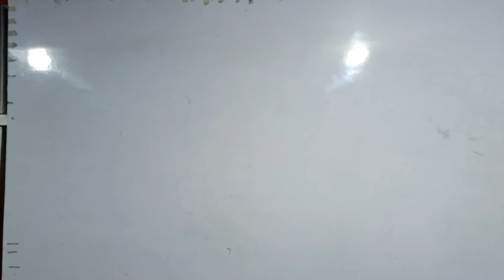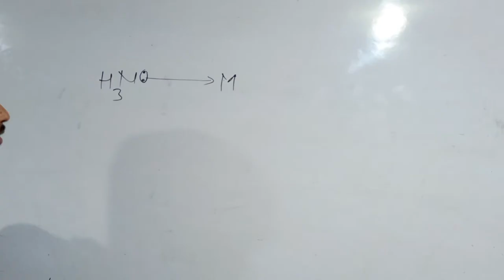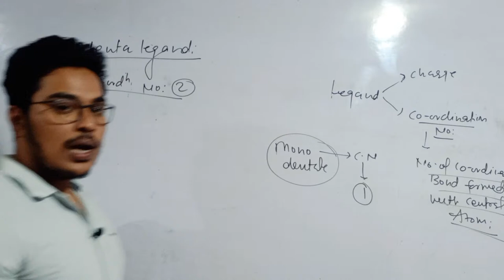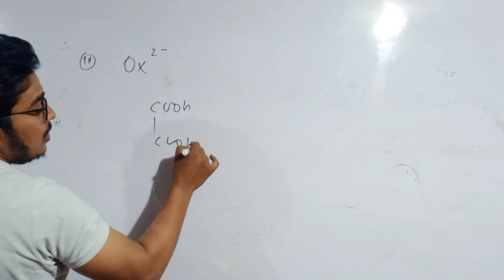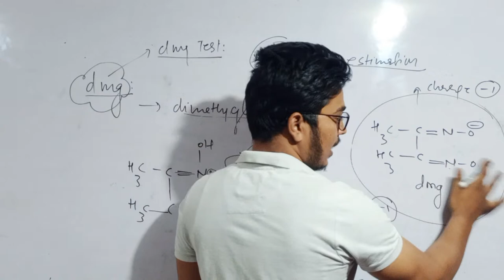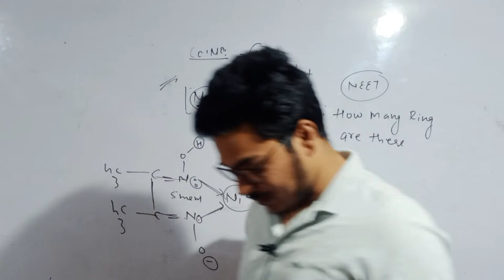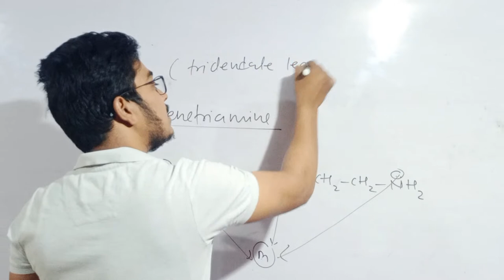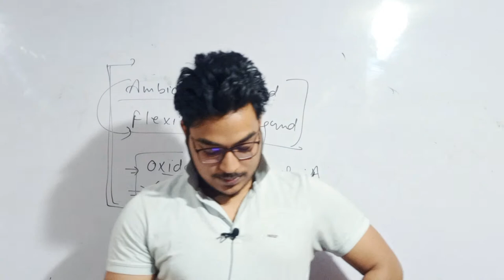Co-ordination Compound lecture - 04